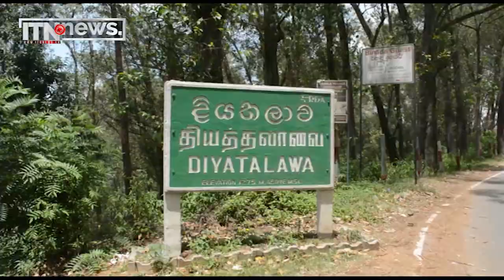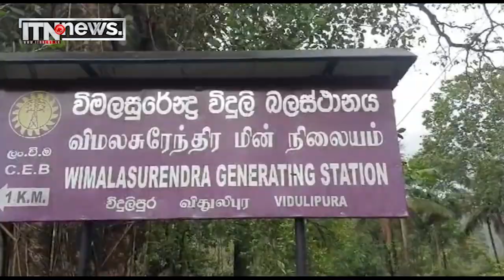අදත් මුහුද අවදානම් - රතු නිවේදනත් නිකුත් කෙරේ